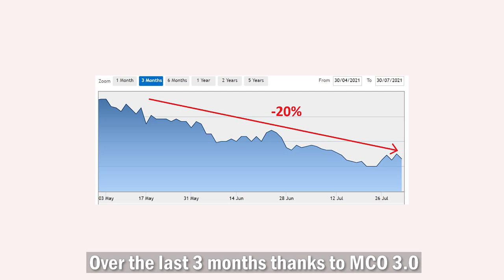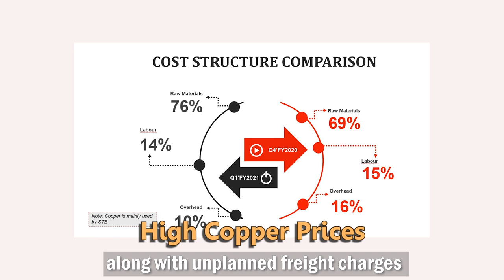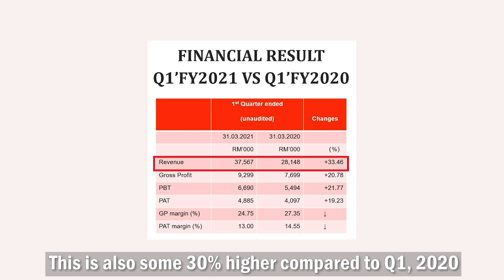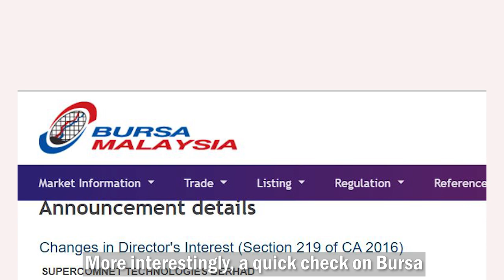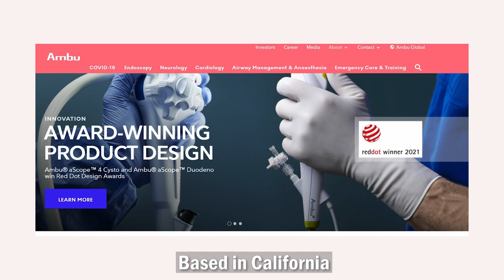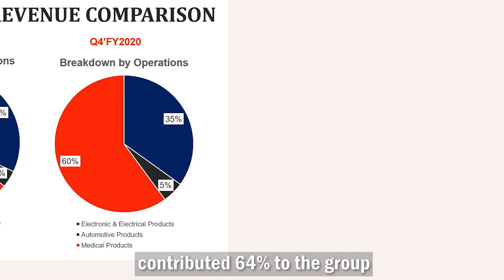Supercomnet, is it time for a revisit? Its share price has dropped over 20% since MCO 3.0 | Bursa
Supercomnet Technologies Bhd (Scomnet), is an ACE Market-listed company on Bursa Malaysia with over RM1 billion in market capitalization.

The Sungai Petani-based company is principally involved in the manufacturing and assembling of products for medical devices and the automotive segment using cables and wires.

The Company’s share prices rallied to RM2.38 in November 2020 supported by the high demand for healthcare-related stocks and its earnings momentum.

Its clients are made up of big names from the US and European countries which include the New York-listed Edward Lifesciences, Denmark-based Ambu A/S and Mermaid SA.

As its share price has dropped from its historical high to the current RM1.46 (as of 30 July 2021), does it present an opportunity for the investor? Let’s have a look on its fundamental.